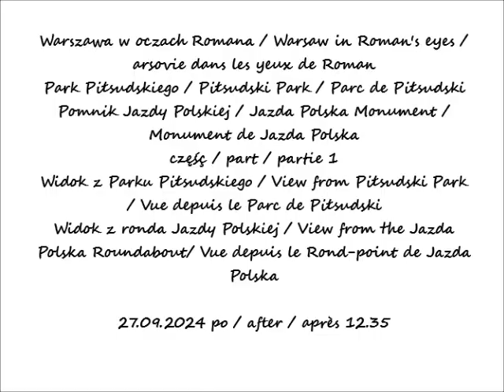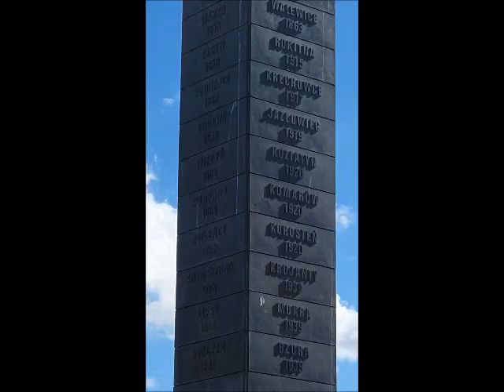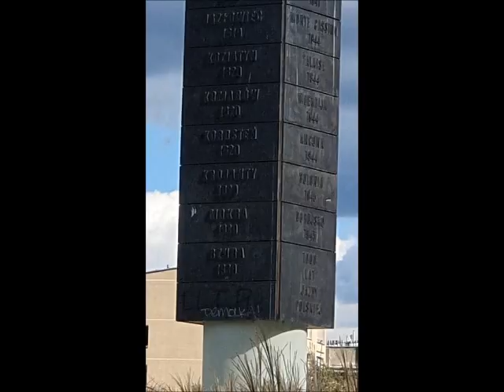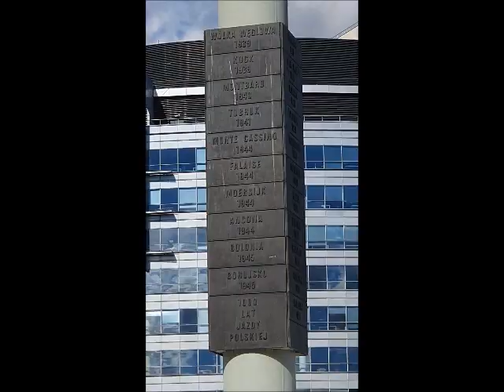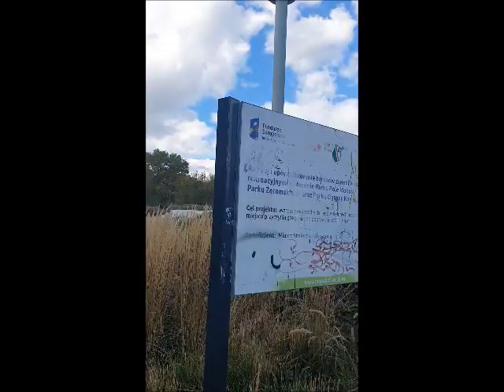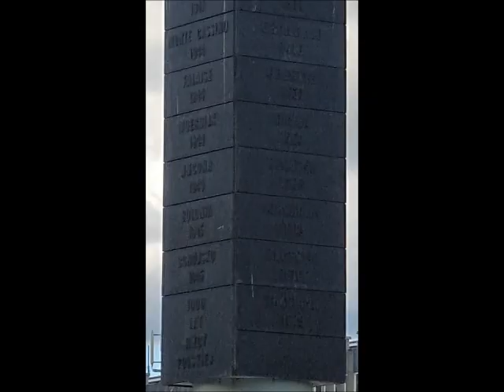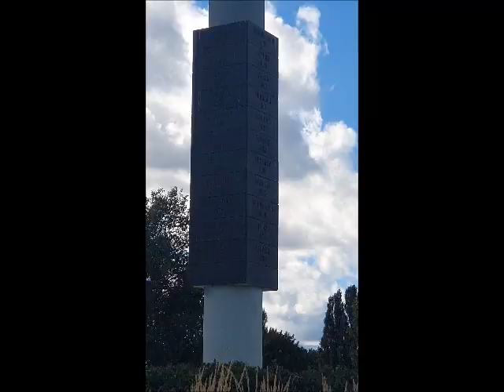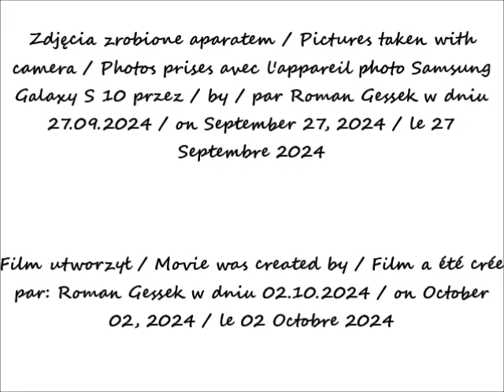2024 09 27 Warszawa Park Piłsudskiego Pomnik Jazdy Polskiej cz 1 Widok z ronda Jazdy Polskiej i z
Park Piłsudskiego / Piłsudski Park / Parc de Piłsudski
Pomnik Jazdy Polskiej / Jazda Polska Monument / Monument de Jazda Polska
Widok z Parku Piłsudskiego / View from Piłsudski Park / Vue depuis le Parc de Piłsudski
Widok z ronda Jazdy Polskiej / View from the Jazda Polska Roundabout/ Vue depuis le Rond-point de Jazda Polska
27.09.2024 po / after / après 12.35